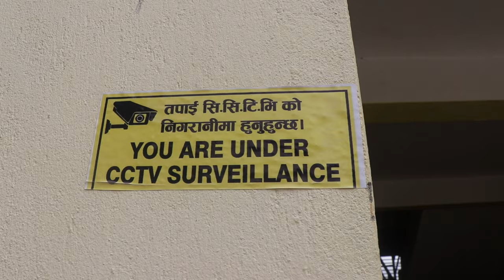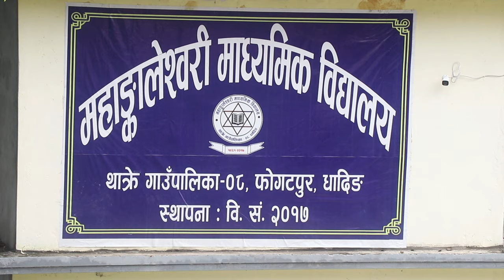महाङ्कालेश्वरी मा.विको अवस्था के छत ? प्र अ Mukunda Thapa ,Mahakaleshwori Secondary School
यो भिडियो तपाईलाई मन परेको छ भने लाईक, सेयर र कमेन्ट पनि गर्नु होला।
यस च्यानल मा रहेका गीत, संगीत तथा Video हरु कपि, Download गरी अन्य Channel तथा facebook मा upload गरेको पाएमा प्रचलित कानुन बमोजिम कडा भन्दा कडा कारबाही गरिनेछ । र उक्त च्यानल बाट तत्कालआफ्नो video हटाईने छ।